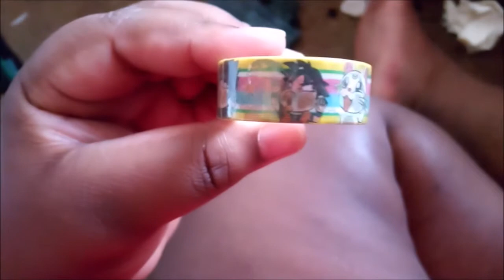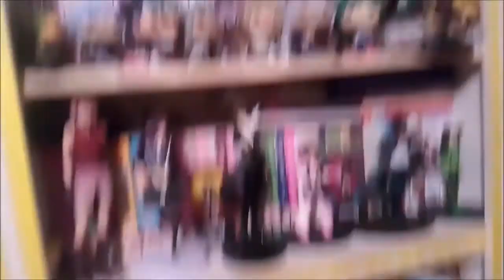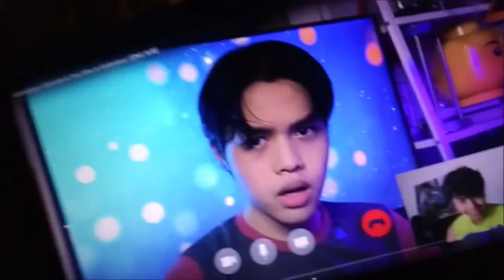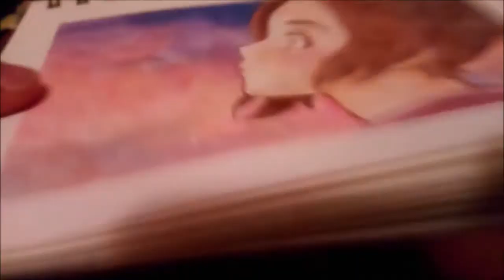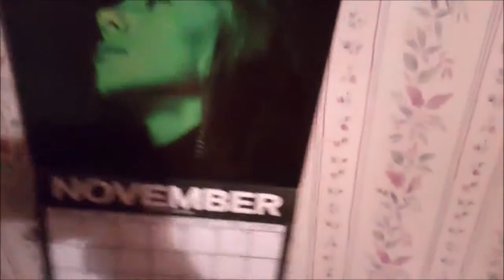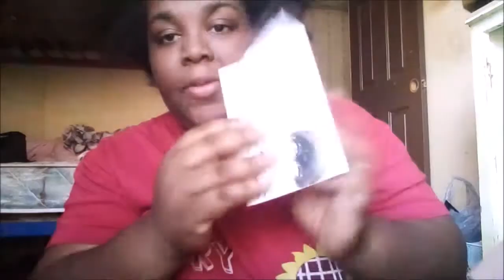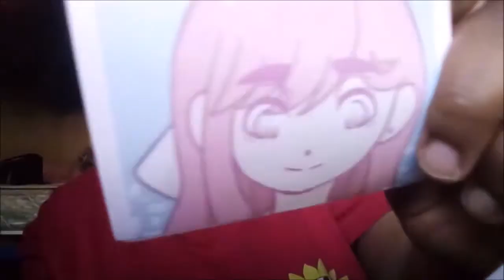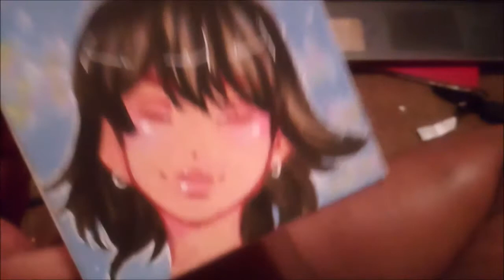Vlog#171: "Loving Me Some Pinoy Drama's"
Omg, guys. I feel like my videos is becoming drama centered again, lol. It is a nice change though. I haven't been arting lately, so vlogs are a nice in between for you guys to watch. Hope you enjoy this video!

For The Content That Doesn't Belong To Me:
be infringing.